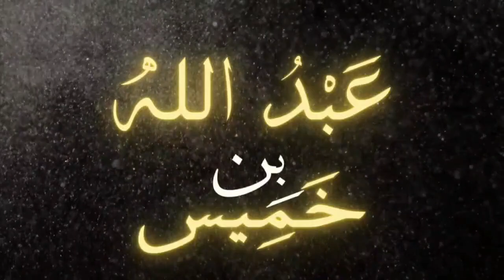HOW 2 GET MARRIED | REVERT SISTERS | BOYFRIEND/GIRLFRIEND | APPROACHING WALI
All about marriage !

Without giving away any information watch it all and you don't want to miss out on this one!

If this is your first episode then go to the playlist and catch up on the ones you missed 14 in total!

Intro: 00:00
Benefits of marriage: 03:30
Fast If you can't get married: 08:50
Not until 30yrs old: 22:00
Doesn't even have 5 pounds: 24:20
He is Buying you Sams 2-4-2: 27:25
When does she tell her Wali: 39:00
Revert sisters not involving their family: 52:00

Weekly episodes to be released at 8pm Friday UK time in sha Allah

If you enjoyed this then don't forget to make dua for MSL for Allah to enable us to do many more things that will benefit the community and the UMMAH and donate to help us.

MSL welcomes your feedback on our Raw discussions barakallahu feek.

May Allah accept it from us all and make it of benefit!